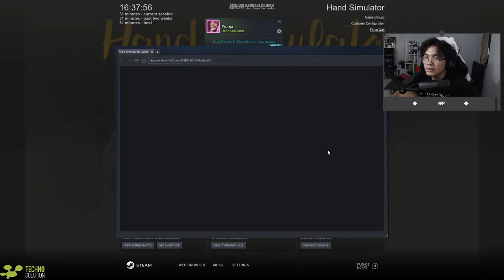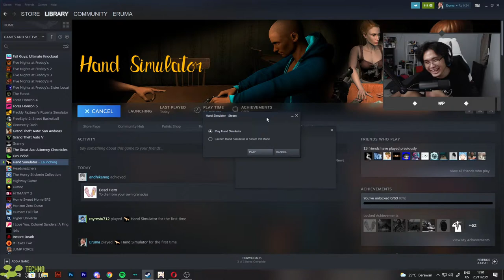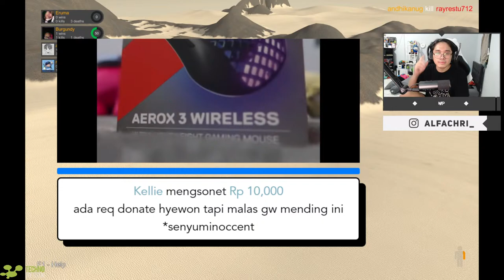Main game seru bareng harunopal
Spek pc:
Asus ROG STRIX B550-F Gaming (MotherBoard)
VIPER PATRIOT 3600Mhz (RAM 16GB 2x8GB)
ASUS TUF GAMING RTX 3070 OC 8GB GDDR6 (VGA)
WDC 2TB SATA3 (HDD)
PATRIOT P300 512GB (SSD)
Seasonic Focus Gold GX-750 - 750W Full Modular - 80+ Gold Certified (PSU)
Noctua NH-D15S CH.BK Chromax Black (air cooler)